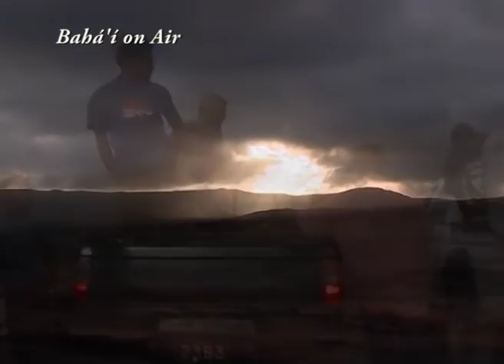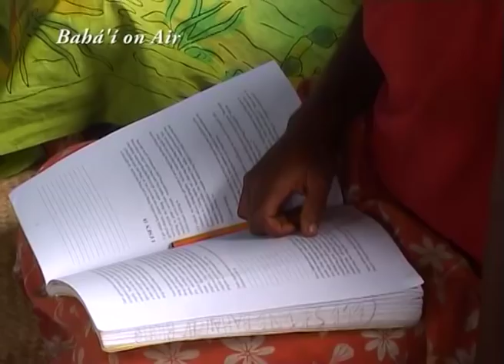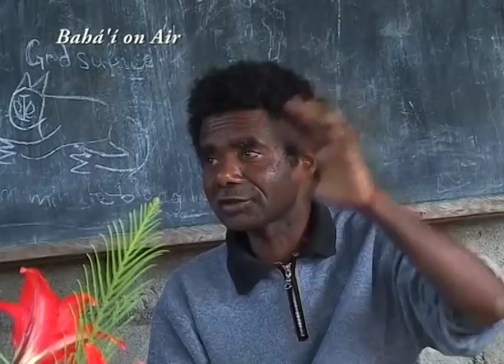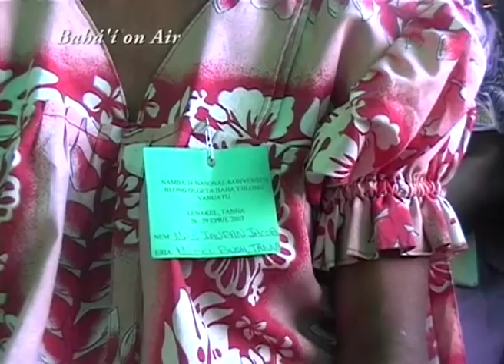Baha'i Teachings in Vanuatu - 'Truthfulness is the Foundation of all Virtues'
If ever there was an exemplary Bahá’i National Community; it would be found in Vanuatu. They are actively involved in the Baha'i life. This documentary captures a very lively people with a distinctive culture of its own. The people are generous and friendly and they are full of joyous music and smiles. Vanuatu is certainly the “Isles  of Smiles” The happiest people in the world.
The New Zealand Baha'i on Air TV series is seen around the world.
 It is produced by Emmy award winning film editor and filmmaker Ken Zemke.